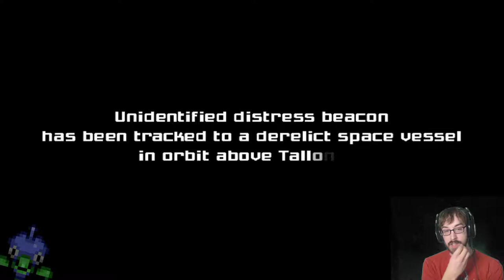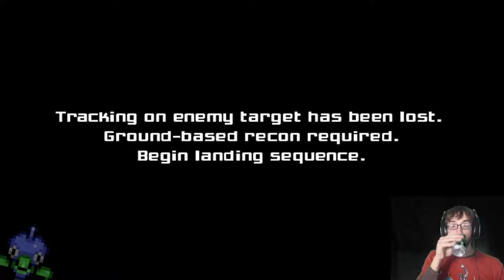Accepting a Prime Contract! – Metroid Prime Stream 1 – LordEctro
We begin our new Franchise, with going to investigate an unknown ship, finding a space pterodactyl, losing our toys, and ruining an unknown planet’s ecosystem.